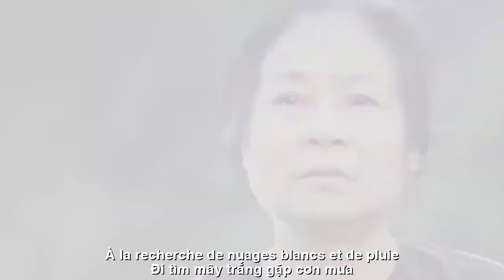[FULL HD]NƯỚC MẮT MẸ TÔI ||LES LARMES DE MA MÈRE||CA SỸ ZA HUY-NGỌC HƯNG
TÁC PHẨM:NƯỚC MẮT MẸ TÔI
LES LARMES DE MA MÈRE
THƠ:NGUYỄN NGỌC HƯNG
SÁNG TÁC:NS QUANG DAU
TRÌNH BÀY:CA SỸ ZA HUY
NƯỚC MẮT MẸ TÔI
Mẹ tôi thường nói với tôi
Con là viên ngọc quý
Lấp lánh khoe mình tuyệt mỹ
Tuổi thơ rất mực hồn nhiên nói cười.
Lóc lăn qua những dâu bể kiếp người
Viên ngọc vô tư hóa hòn cuội nhỏ
Ngại tia tử ngoại mặt trời
Nấp vào chân cỏ
Nắng mưa lầm lũi ru mùa.
Chán chường với những được thua
Mẹ tôi hóa làn mây trắng
Dù chỉ trong nhớ thương thầm lặng
Tôi vẫn nhận nơi người vô hạn bóng râm.
Xưa hát giọng cao
Giờ hát giọng trầm
Hòn cuội nhỏ lăn xuống lòng giếng cạn
Mơ nước hóa hơi thời dĩ vãng
Lên trời thăm mẹ hiền xưa...
Đi tìm mây trắng gặp cơn mưa
Lấp lánh sáng như những viên ngọc quý
Một tia chớp xuyên chín tầng suy nghĩ
Tôi thấy tôi là...
Ma mère me disait souvent
Tu es un joyau précieux
Pétillant et mettant en valeur votre beauté
L'enfance était très innocente, parlant et riant.
Un serpent traverse les difficultés de la vie humaine
La perle innocente se transforme en petit caillou
Évitez les rayons ultraviolets du soleil
Cachez-vous dans l'herbe
Le soleil et la pluie bercent les saisons.
Lassé des victoires et des défaites
Ma mère s'est transformée en un nuage blanc
Même si ce n'est que dans un amour silencieux
J'accepte toujours votre ombre illimitée.
J'avais l'habitude de chanter à voix haute
Maintenant chante à voix basse
Le petit caillou a roulé dans le puits peu profond
Rêver de vaporiser de l’eau dans le passé
Aller au paradis rendre visite à ma bonne mère...
À la recherche de nuages ​​blancs et de pluie
Étincelant comme des pierres précieuses
Un éclair a pénétré neuf niveaux de pensée
Je vois que je suis...
Đường liên kết của video